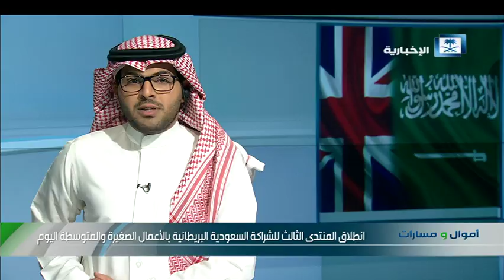انطلاق المنتدى الثالث للشراكة السعودية البريطانية بالأعمال الصغيرة والمتوسطة اليوم